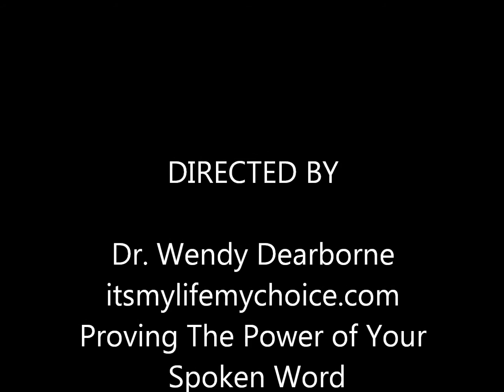Day 10 Reversing Negativity Using Positive Words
Today, we have brought back the two other players who where a part of the original creation in how the jar labeled "hate" came into being.  This is the reversal of our previous rice and water experiment into the power of our spoken words, thoughts, intentions and deeds.  Visually, in our experiment you could clearly see that the jar labeled "HATE" was most affected...visually.  We are now going to use words, thoughts, intentions and deeds to reverse the process.  And the words are I Love You!